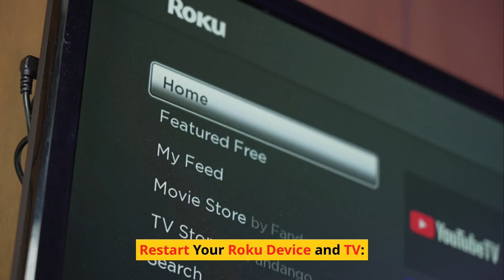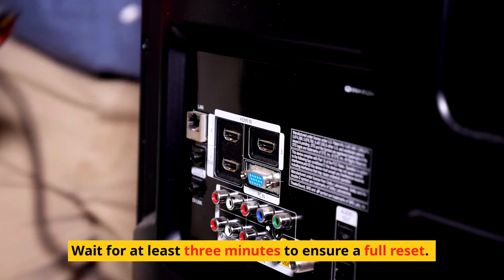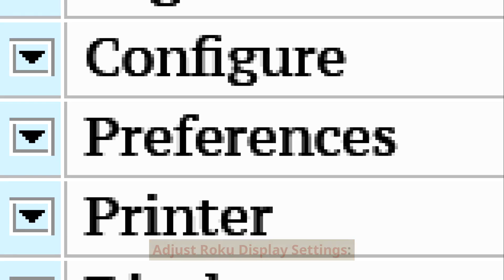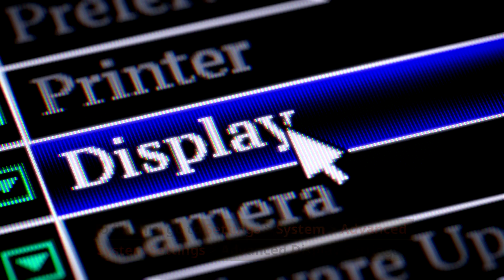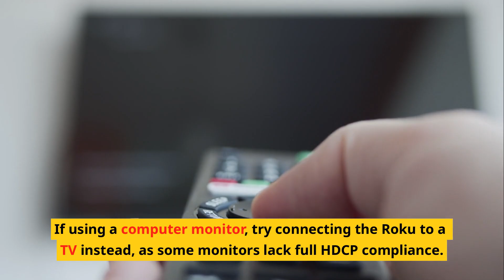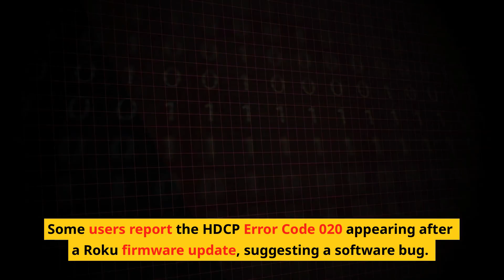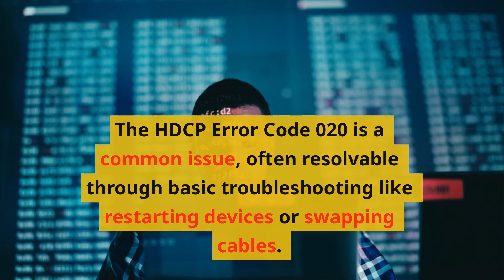How to Fix Roku Error Code 020 | No Signal? HDCP Unauthorized?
Getting a purple screen or “HDCP Error Code 020” on your Roku? Don’t worry—we’ve got you covered! 🔧 In this video, you’ll learn all the proven solutions to fix HDCP errors, from simple HDMI resets to advanced display settings tweaks. Whether it's your cable, TV port, or Roku firmware, we’ll walk you through every fix step-by-step.

📌 Covered Topics in This Video:
✅What is HDCP Error Code 020 on Roku?
✅How to restart Roku and TV correctly
✅Best HDMI cables to use
✅Switching HDMI ports on your TV or AVR
✅Changing Roku display settings to fix errors
✅Disabling Auto-Adjust Refresh Rate
✅Testing HDCP compatibility of devices
✅Using HDMI splitters or switches to bypass the issue
✅Checking for Roku firmware updates
✅When to contact Roku support or request a replacement

👉 If this video helped you fix the HDCP error, like the video, share it with friends having Roku issues, and subscribe to our channel for more tech fixes and streaming guides.